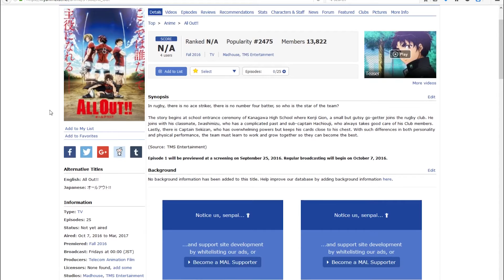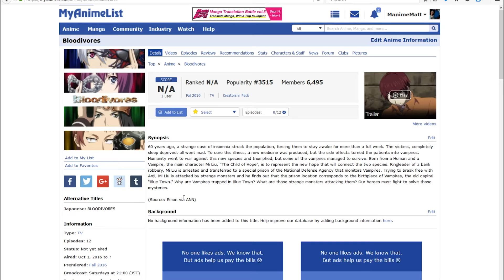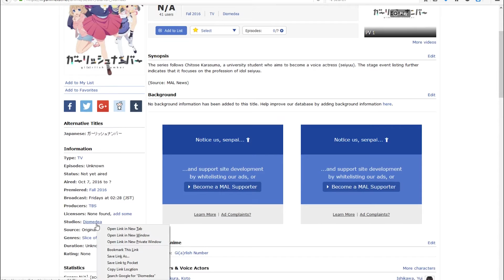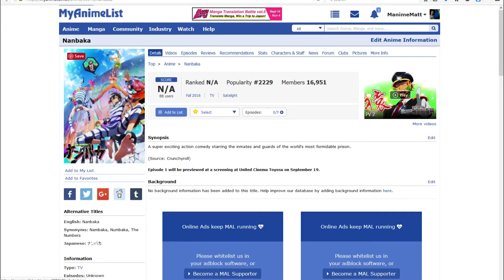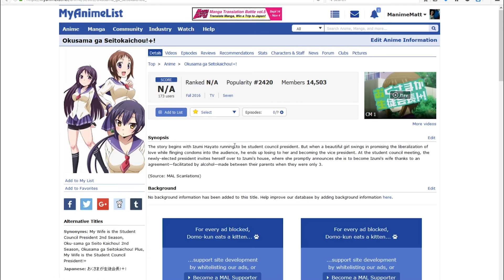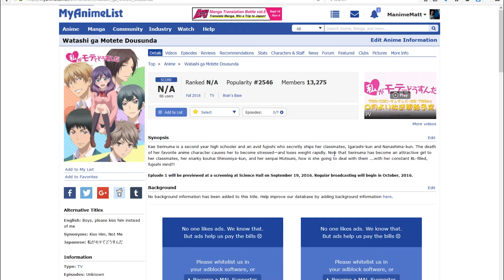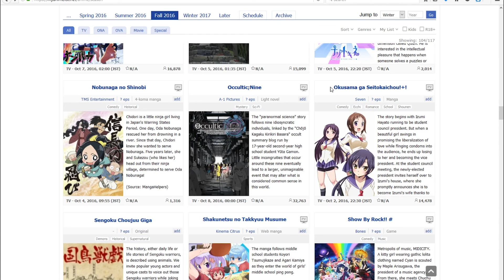Manimes Anime Watchlist Fall 2016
Here's the Anime I plan on watching during the fall 2016 season. Let me know what you think.